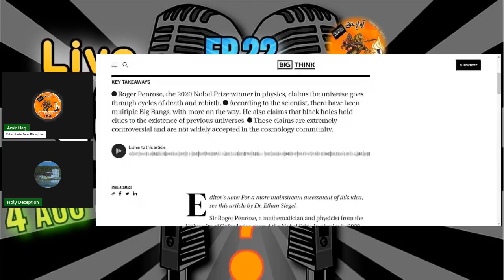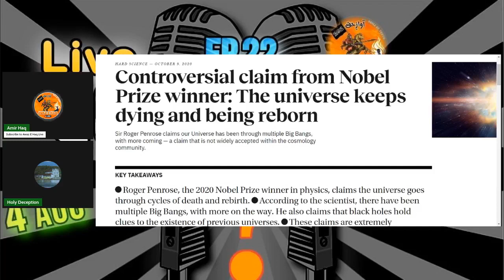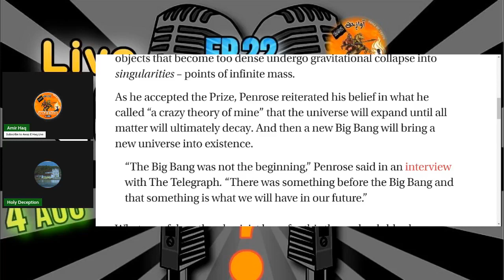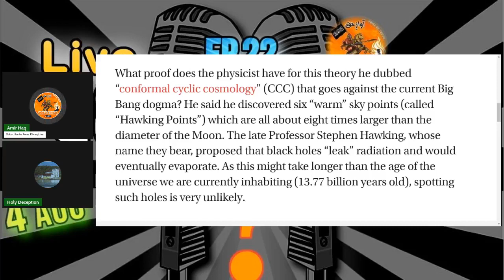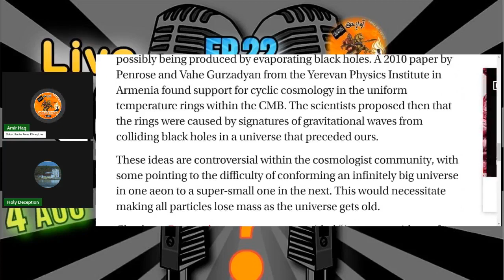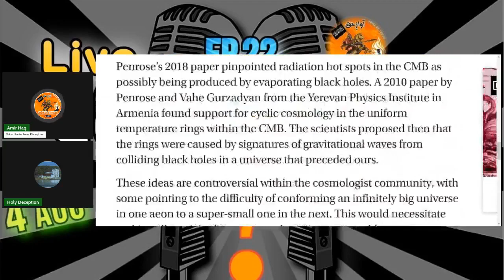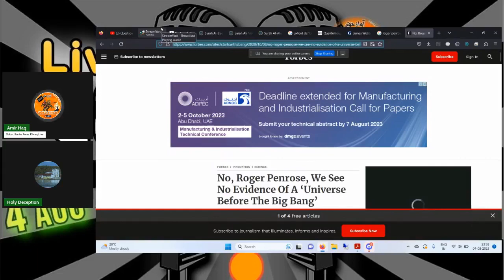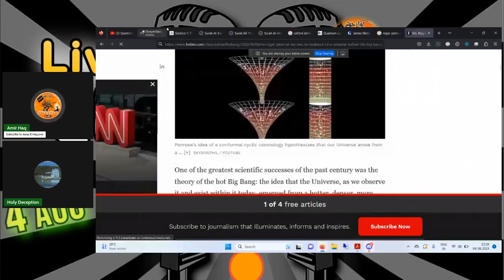AMIR HAQ BHAI KE SATH,Question And Answer Ep.22 | Awaz E Haq Live | Live Discussion PART 04